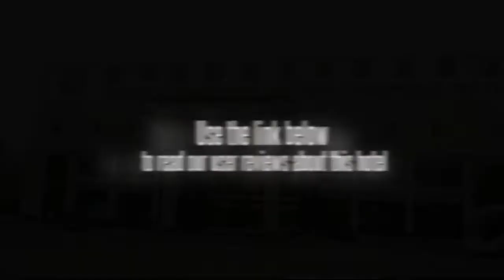Jinhui International Business & Conference Grand Hotel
The Jin Hui International Business Conference Grand Hotel, which subordinates golden five-star commercial group, is a four star commerce hotel. It is located outside two west rings, only 35 minutes driving distances from the capital international airport. It will take 30 minutes to the city center and 20 minutes to the major train station. The Subway and Metro station are in very close. Beijing Normal University, Beijing Jiaotong University, Central University of Finance and Economics, Beijing Institute of Technology, and other institutions of higher learning and research institutions are around the hotel.
The hotel altogether has 328 guest rooms in four kinds which are standard room, deluxe room, business suite and deluxe suite. Every room has advanced facilities. Hotel has Guangdong seafood restaurant which holds 5000 square meters dinning area. The hotel has luxurious lobby and different scale multi-purpose assembly halls with conference facility and 6000 square meter, large-scale commercial clubhouses, including sauna, massage, medicinal bath and the Chinese medicine physical therapy.
Jinhui International Business Conference Grand Hotel is the ideal choice for high-end meeting place and business dinner. This description is based on information provided by the hotel.